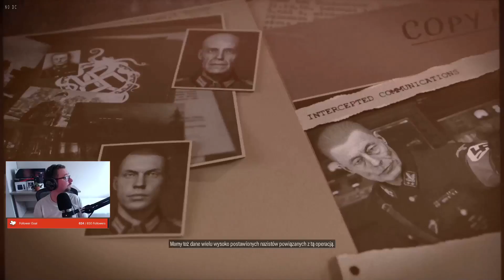Let's Play Sniper Elite 5 - Epizod 9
Dawno nie graliśmy w żadngo shooter, więc jest ku temu okazja! Nowy Sniper Elite 5 w akcji 😆